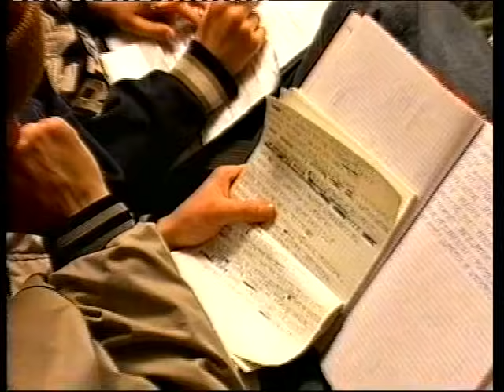Zipera i Hemp Gru w programie WuWuA [TVP3] (2003)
Zipera (Pono, Koras, Fu) i Hemp Gru (Wilku, Hudy HZD) razem z Waco w studio Prosto dla programu "WuWuA" (TVP3, 2003) autorstwa Cezarego Ciszewskiego.